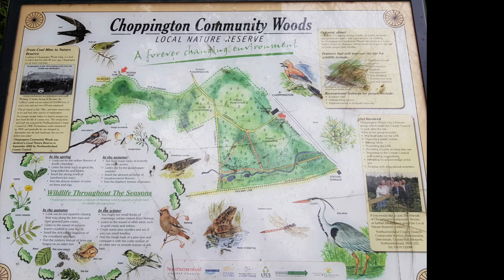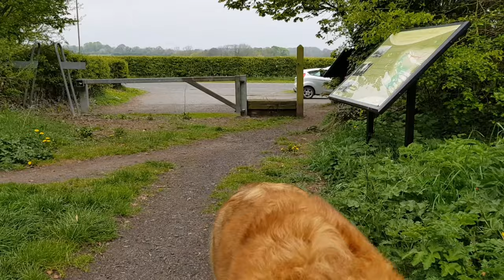CHOPPINGTON WOODS NORTHUMBERLAND | LEONBERGER DOG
Montanas walk to choppington woods